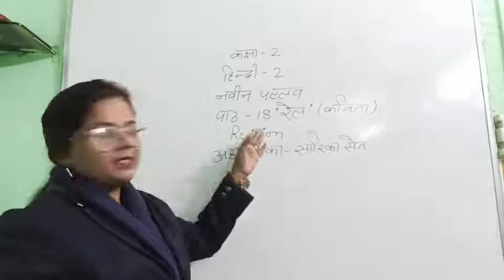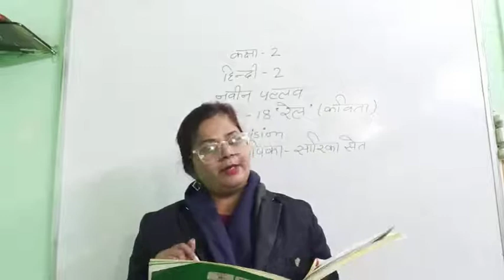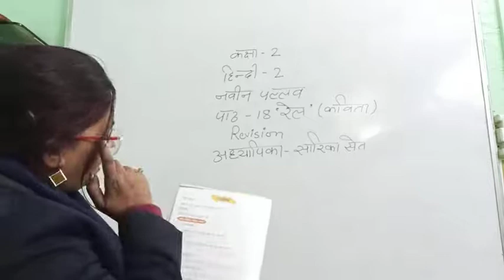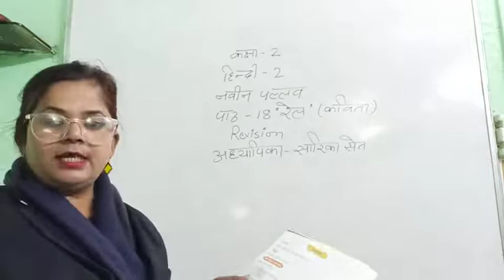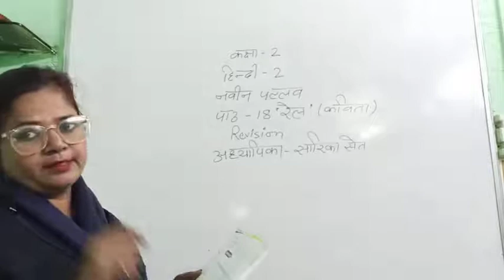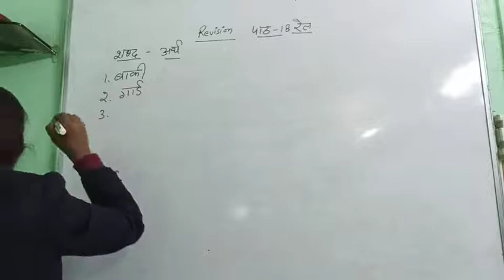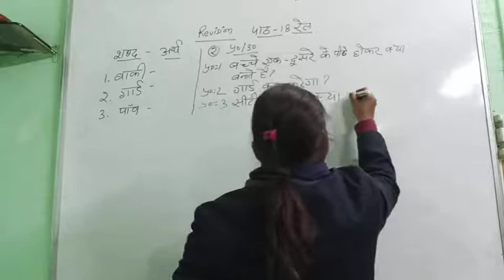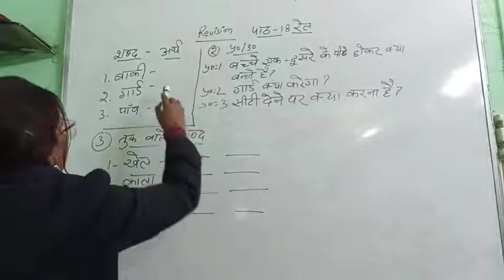Class 2, Hindi 2, Chapter 18, Revision by Sarika Seth